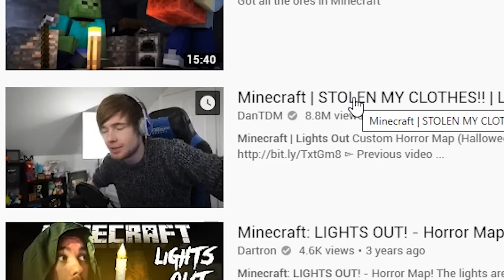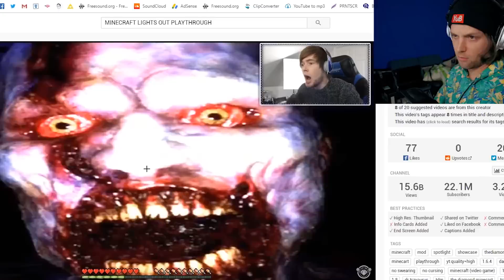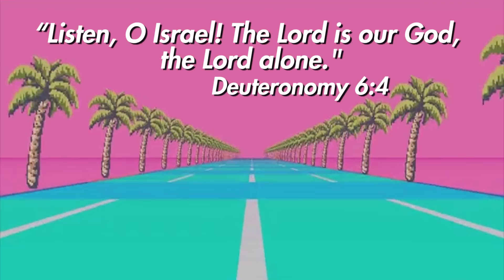scary minecraft had me like...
Lights Out is a scary horror map for Minecraft where everything is scary and horror.

Snapchat! YuBplays

0:27 - Goosebumps Theme Song
1:36 - Halloween Theme Song